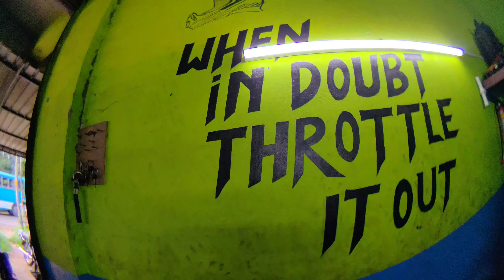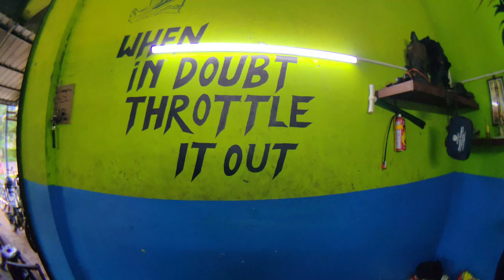പ്രായത്തെ തോൽപ്പിച്ച മനുഷ്യൻ age just number 😱🔥@_darsh_11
51 വയസ്സ് കാരൻറെ അഴിഞ്ഞാട്ടം
കണ്ടിട്ട് കിളിപോയി 😱🔥 ഈയൊരു പ്രായത്തിലും സമ്മതിക്കണം ഒന്നും പറയാൻ വാക്കുകൾ കിട്ടുന്നില്ല ... ഇൻസ്റ്റഗ്രാം ഐഡി താഴെ കൊടുത്തിട്ടുണ്ട്